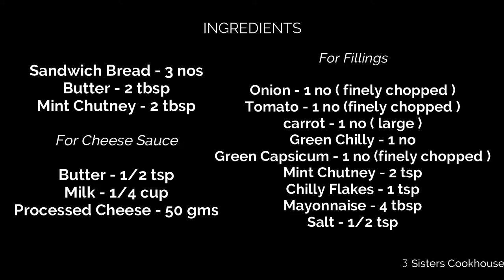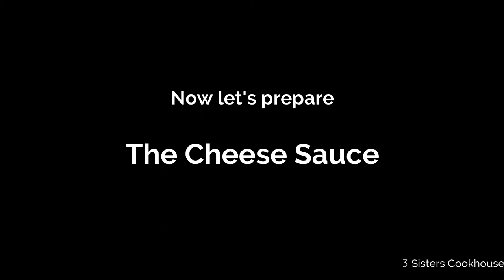Veg Cheese Sandwich recipe with Mayo | Utterly Butterly delicious bread sandwich | Kids recipe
Hello viewers! Today's video is a very easy to prepare and kids favourite veg mayo cheese sandwich recipe. Try it out and enjoy the delicacy. Happy Cooking!